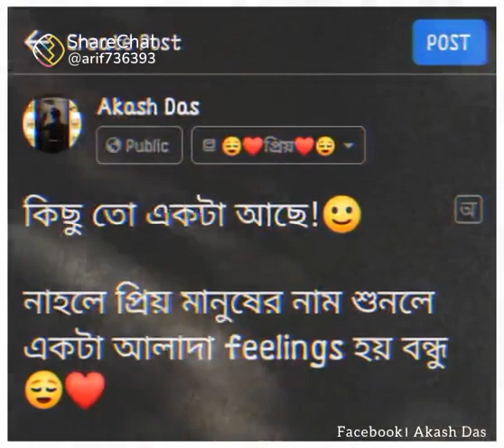18 November 2021(2)